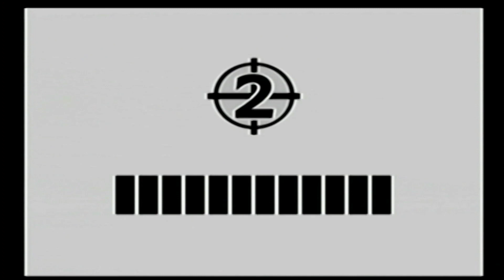Part 2, Film 2 Viewtiful Joe et la Statue Maudite.